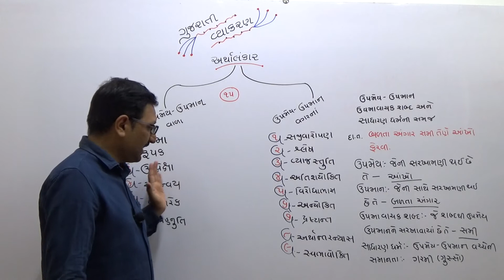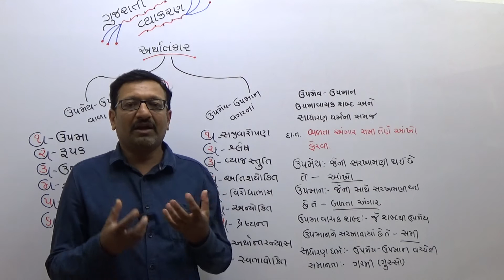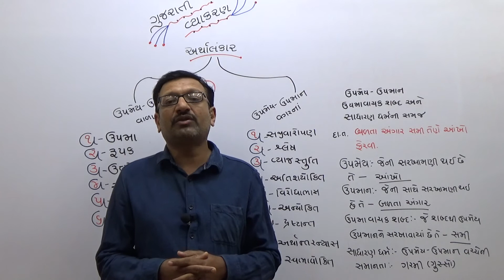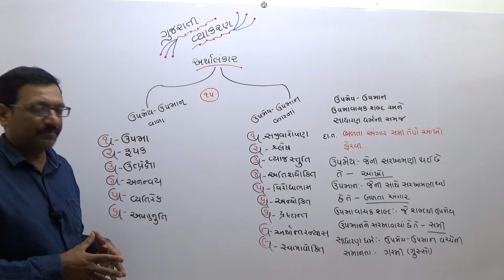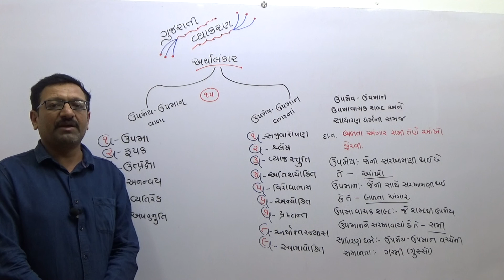ભાગ ૧૯ ગુજરાતી અલંકાર ભાગ ૫